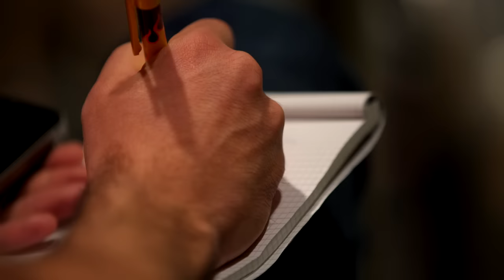2016 AO Jon Wertheim NISHIKORI